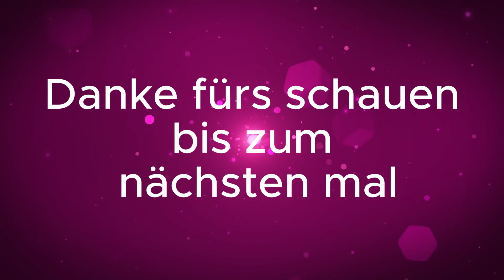Stray - Folge 05 - Action im Untergrund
Hi ich bin ein kleiner Twitch Streamer der inzwischen
auch hier seine Videos zeigt.
Schaut doch gerne mal rein, über ein Kommentar,
Follow oder bisschen Feedback würde ich mich freuen 😊.
Kommt auch gerne mal auf meinen Twitch Kanal vorbei.

🎥Live Gestreamt: Twitch

Mein Pc (Das Wichtigste)

-Prozessor: Intel Core i7 10700k
-Ram: 2x16GB G.Skill Trident Z Neo @3600MHZ
-Graka: ZOTAC RTX 4070 Ti AMP AIRO
-Monitor 1 & 2:
Acer EI322QUR Curved 32" (Haupt)16:9
MSI Optix MAG342CQRV Curved 34" 21:9